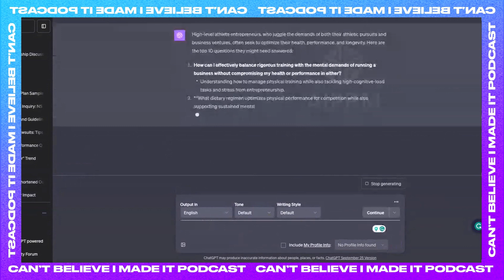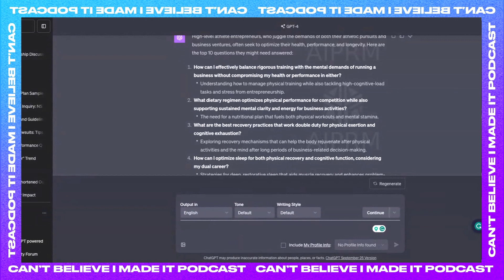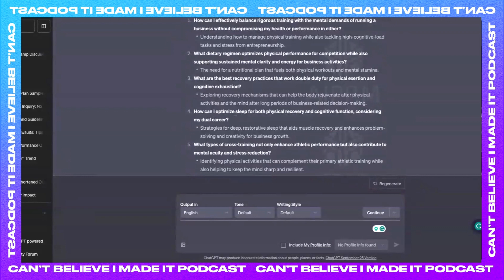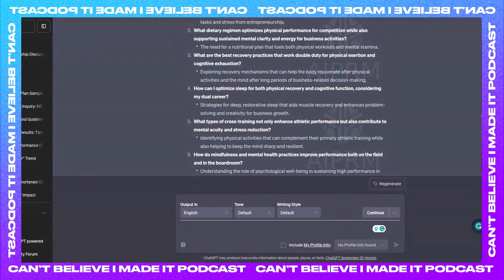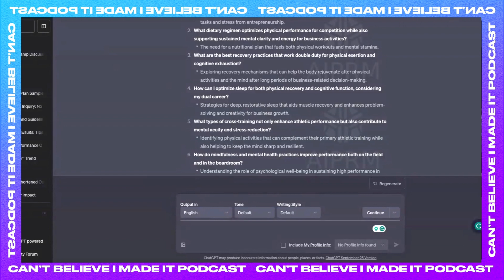146: Balancing Health & Hustle: AI for Human Performance Part 5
Hey there, High Performers! Welcome back to another exciting episode of the "Can't Believe I Made It" podcast with yours truly, Dezi Abeyta. Today, we're ending our AI series and diving deep into the world of artificial intelligence (AI) and its profound impact on our physical fitness and personal performance. Part five of our series explores how AI can help you take those big ideas into action.

Quick TL;DR
Dive into the heart of what it truly means to connect with your audience.
The power of gratitude: Why saying "Thank you" matters.
Decaf coffee lovers unite! Exploring unique audience pain points.
The athlete entrepreneur: Juggling intense training and the demands of a business.
From diet to downtime: Keys to longevity for those who push limits.
AI: The silent sidekick in modern hustle. (Just think of it as a turbocharged brainstorming buddy!)
Taking a breather: The value of stepping back and listening to the crowd.

FREE COURSE: Hey there, high achievers! Are you ready to unlock your true potential and smash through those limiting beliefs? ⁠Get started right now with my FREE Breaking Barriers course, designed specifically for driven entrepreneurs like you!⁠

ONLINE COURSE for $20.22. Craving a personalized approach to optimizing your habits for peak performance in business, health, and creativity? Then you need to check out my exclusive "20-Day Cheat Code for Health, Happiness, and Habits!" ⁠Click the link and get ready to skyrocket your success - all for just $20.22!⁠

Unlock your full potential as an athlete and entrepreneur with personalized mentorship tailored to help you dominate in your field – apply for a High-Performance Mentor today!

Calling all athletes and high-powered entrepreneurs! Are you on the hunt for personalized guidance to elevate your performance and reach new heights? You've found the perfect solution! Apply today for an opportunity to work with a dedicated High-Performance Mentor who understands your unique needs.

Elevate your performance and conquer your goals, Coach Dezi